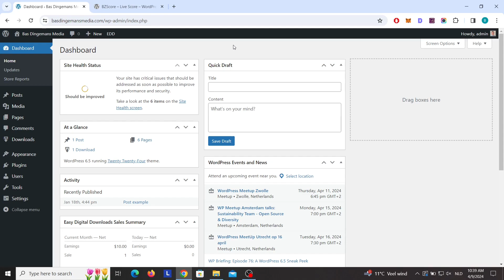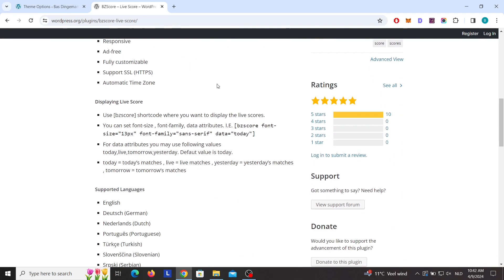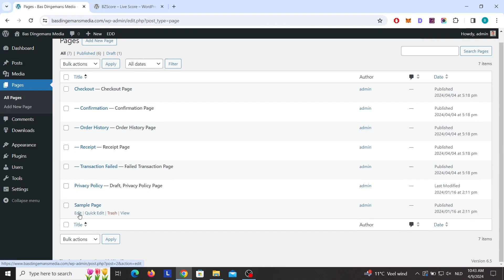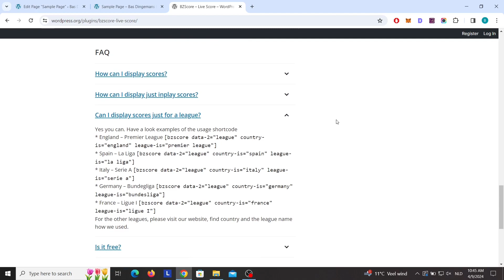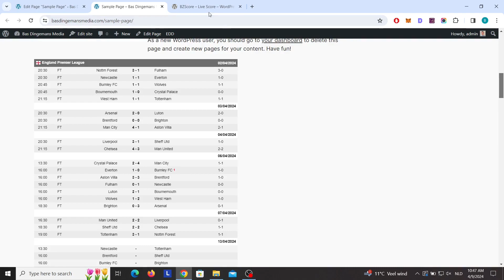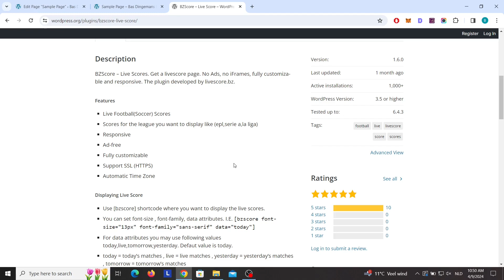Add Live Football Scores on WordPress (FREE & EASY!) [2024]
With the plugin, mentioned above, it's very easy to add live football scores on your WordPress website. The plugin is totally free.

For the Americans, it's football, not soccer ;-)